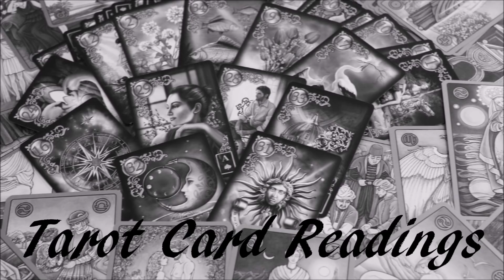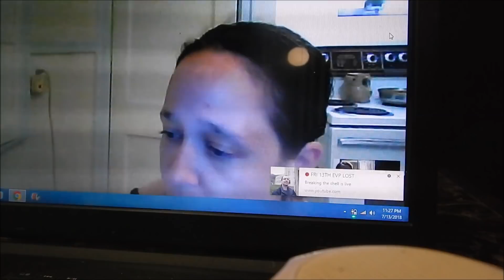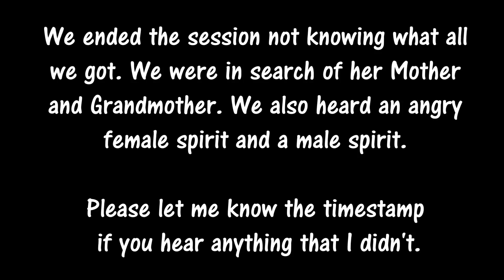WITCH SPIRIT IS AFTER EMILIE!!! CREEPY EVP'S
This started out an evp session to contact Em's
 mom and grandmother. Although we did hear some things that we thought might be from them... Not all of the EVP's are her mom and grandmother. There is a female witch spirit and a  male spirit  present. Em recently was asked to bless and help get rid of the spirits out of a friends house. The spirits coming through are the spirits that she was trying to remove. And let me tell you.. The female don't sound happy!!

Feature channels!!!